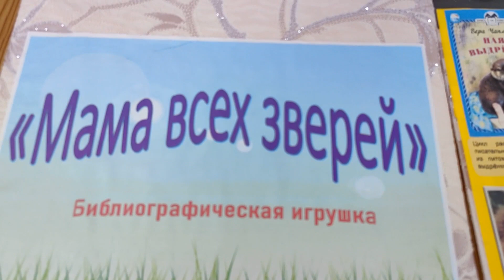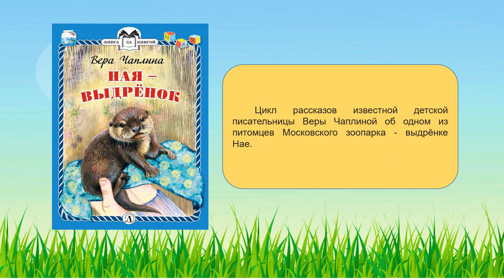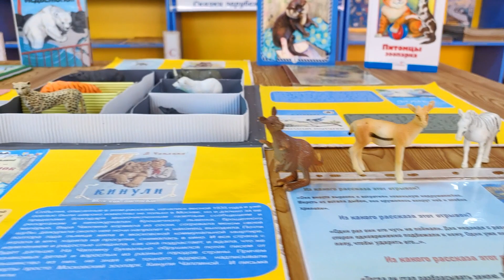"Мама всех зверей"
Библиографическая игрушка к 115-летнему юбилею Веры Чаплиной